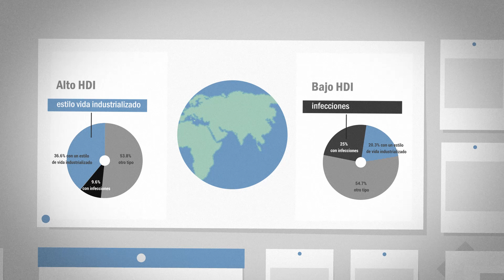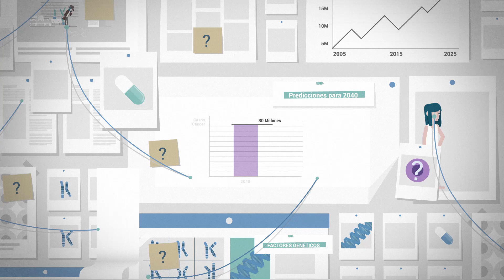CNIO & The City: Factores de riesgo del cáncer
A lo largo de la historia, la humanidad se ha visto asolada por crímenes sin explicación: las enfermedades. Gracias a los científicos y científicas que analizaban las escenas del crimen y recogían pistas, hemos podido ir acabando con ellos, pero hoy en día se encuentran ante uno de los casos más difíciles: el cáncer. Tras mucha investigación han encontrado pistas, patrones, factores de riesgo que aumentan la probabilidad de padecerlo… ¿sabes cuáles son y qué podemos hacer para acabar con esta enfermedad? Descúbrelo en este vídeo de CNIO & The City.

CNIO & The City es el proyecto educativo y de Science Outreach del CNIO que cuenta con la colaboración de la Fundación Española para la Ciencia y la Tecnología - Ministerio de Ciencia, Innovación y Universidades.